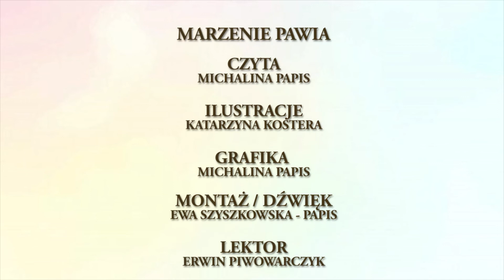⭐MARZENIE PAWIA⭐ - BAJECZNE SŁUCHOWISKO - NAJLEPSZE AUDIOBOOKI DLA DZIECI 😺🙀💁🏼‍♀️💁🏽‍♂️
⭐Bajka ta zachęca, aby zawsze doceniać to co się ma i uczynić z tego swój najcenniejszy atut. Posłuchajcie sami...⭐

Z radością przedstawiamy Państwu nowy projekt dla Bajecznego Słuchowiska!❤🍫🍭🎧 Jest to 40 nowych audiobooków z bajkami opracowanych na kanwie bajek Ezopa. Ponadto w projekcie bierze udział 8 niesamowicie uzdolnionych ilustratorek z różnych miast Polski! W tym przedsięwzięciu cudowne jest to, że łączymy sztukę z literaturą o wysokim poziomie merytorycznym. Natomiast każda ilustratorka ma swój własny, unikatowy styl i kreskę - a to sprawia, że projekt jest różnorodny i wyjątkowy. Projekt realizowany jest charytatywnie. Wszystko z myślą o najmłodszych słuchaczach Bajecznego Słuchowiska.❤️🧡💛💚💙💜🤍🤎

☁️MARZENIE PAWIA☁️

Czyta: Michalina Papis
Ilustracje: Katarzyna Kostera
Grafika: Michalina Papis
Montaż/dźwięk: Ewa Szyszkowska - Papis
Lektor: Erwin Piwowarczyk
Wydawca: Fundacja Ale Akcja!